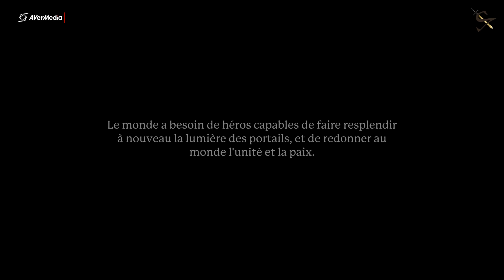Portal Knights - Découverte [Xbox One][FR]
Yaa !
Je vous propose de Découvrir avec moi un Tout nouveau Jeux qui viens de Sortie sur la Xbox One & PS4 et d'autre Consoles qui est déjà sortie y'a quelques années sur le PC.

Portal Knights à était Développer par : Keen Games & Éditer Par : 505 Games.

Un petit pouce Bleu, me permet de voir si vous appreciez mon contenu ^^ et partager là vidéos pour faire avance la chaîne ensemble :)

••► Gameplay Découverte : Portal Knights.